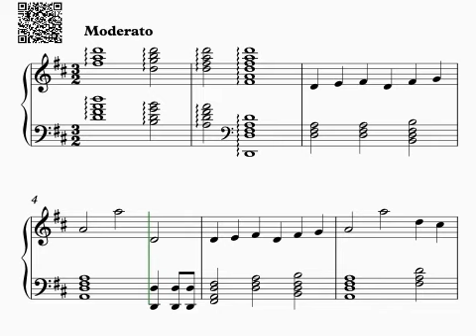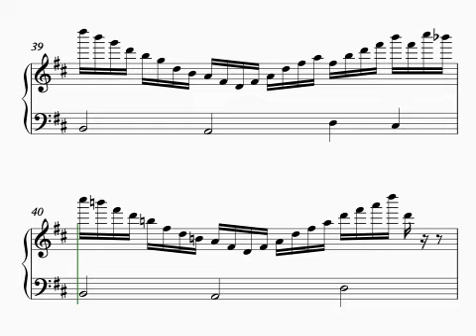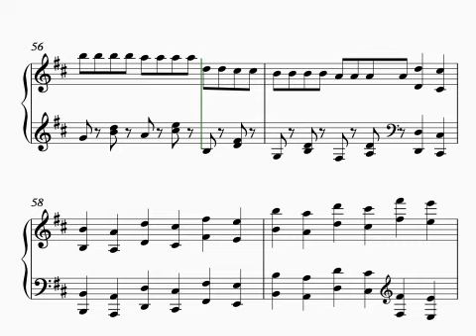All Creatures Of Our God And King - Advanced Piano Arrangement - 105,000pts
Arranged by Andriy Makarevych